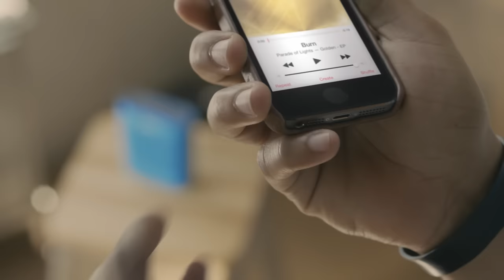150601 Bose SoundLinkColor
프리미엄 오디오 보스의 휴대용 블루투스 스피커 사운드링크 컬러입니다. 레드, 블루, 민트, 화이트, 블랙의 다섯가지 컬러 중 마음에 드는 컬러를 골라보세요. :)